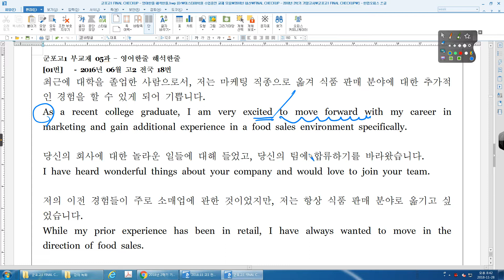군포고1 부교재 05과 01번 2016년 06월 고2 전국 18번